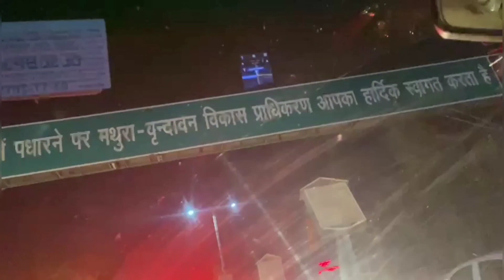dever devrani ji gye brindavan🚗dailyvlog